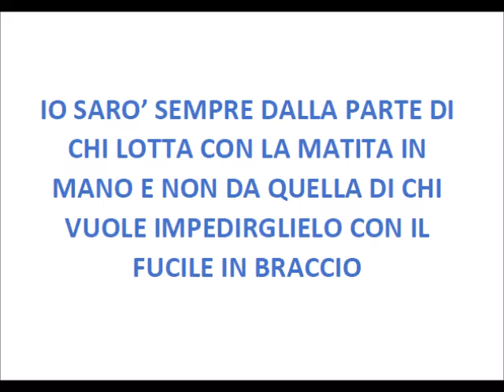M5S Corrado accusa lo stato spagnolo per il fascismo franchista al referendum in Catalogna